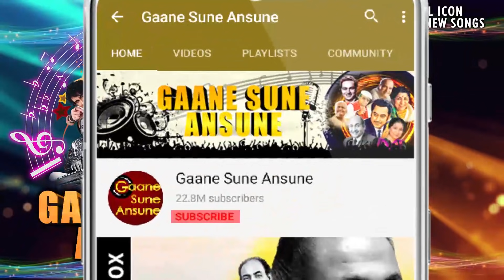Best of Rishi Kapoor Vol 2 Jukebox | Bollywood Hit Songs Collection | Evergreen Romantic Songs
Tracks:-
00:25 Tumko Mere Dil Ne Pukara Hai (Rafoo Chakkar)
04:34 Choom Loon Honth Tere (Shreemaan Aashique)
09:22 Kore Kaagaz Pe Likhwale (Pehla Pehla Pyar)
14:32 Mausam Pyar Ka Rang Badalta Rahe (Sitamgar)
19:49 Dil Ka Rishta Jod Diya Hai (Anjane Mein)
24:30 Oh Meri Chorni Oh Meri Morni (Katilon Ke Kaatil)
30:26 Kya Naam Hai Tera (Naukar Biwi Ka)
36:39 Aasman Tak Ja Pahuchegi (Shreemaan Aashique)
41:51 Mujhe Pyar Karega (Pehla Pehla Pyar)
47:44 Yak Bayak Koi Kahin (Katilon Ke Kaatil)
52:29 Kisi Pe Dil Agar Aa Jaye Toh Kya Hota Hai (Rafoo Chakkar)
55:58 Sawan Mahina Lagi Hai (Pehla Pehla Pyar)

Rishi Kapoor (4 September 1952 – 30 April 2020) was an Indian film actor producer and director known for his works in Hindi cinema. He received the National Film Award for his debut role as a child artist in Mera Naam Joker (1970). In 1974 he has garnered the Filmfare Best Actor Award for Bobby, and in 2008 he was honored with the Filmfare Lifetime Achievement Award. Rishi Kapoor debuted in his father's 1970 film, Mera Naam Joker, playing a child. Kapoor had his first lead role opposite Dimple Kapadia in the 1973 film Bobby. Since then, he played leading roles as the romantic lead in 92 films between 1973 and 2000, of which 41 were multi-starrer films.He appeared opposite his future wife Neetu Singh in twelve films. Rishi Kapoor died at 67 after a two-year-long battle with cancer. Rishi breathed his last at the Sir HN Reliance Foundation Hospital in Mumbai.